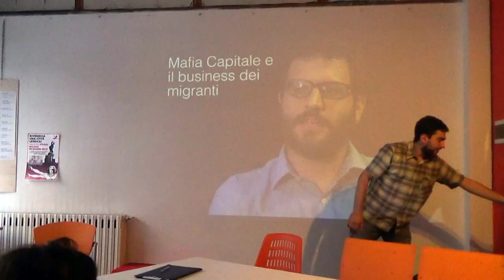Mafia Capitale: uomini e storie della terra di mezzo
Intervengono:
Valerio Renzi, giornalista Fanpage
“Mafia Capitale: geografia, organizzazione e personaggi della terra di mezzo”

Danilo Chirico, Presidente Associazione daSud
“La repressione non basta: il contesto sociale in cui matura “Mafia capitale”

Lorenzo Bagnoli, giornalista (intervento in video)
“Sulla pelle dei migranti: come Mafia Capitale ha trasformato l’accoglienza in un business”